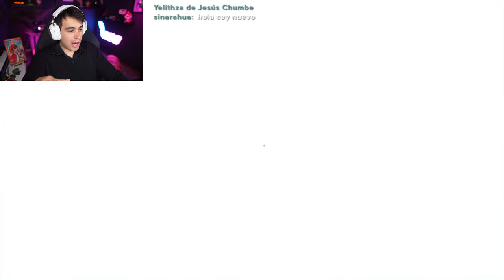TROLLEANDO A YOUTUBERS TONTOS 😱 FULL GUYS RaptorGamer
🔴Directo de FULL GUYS donde : TROLLEANDO A YOUTUBERS TONTOS

◥ Siempre Sucios:
Alexy
Sparta356